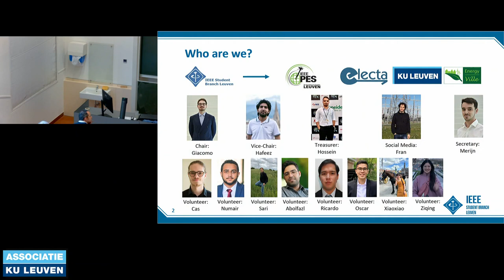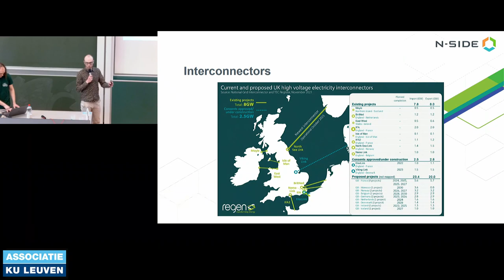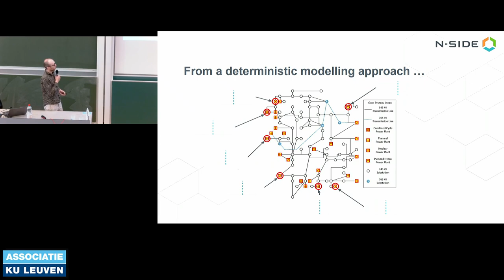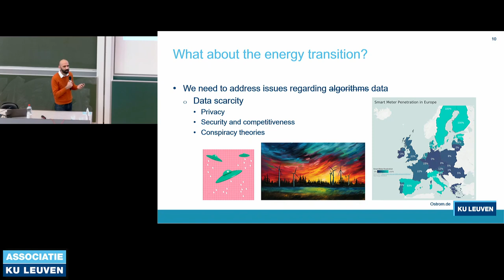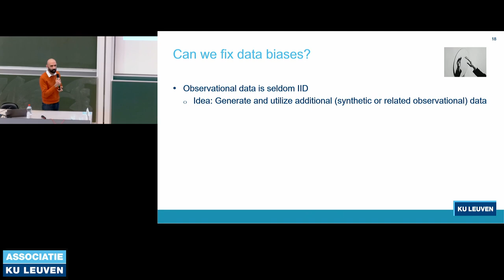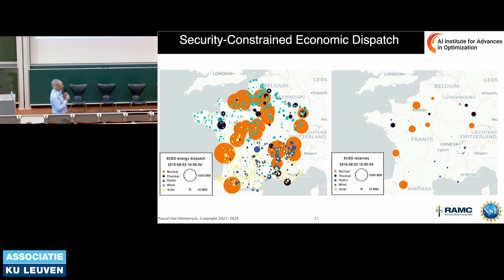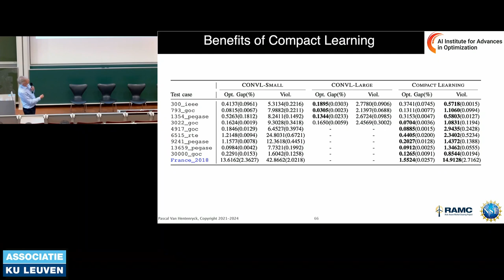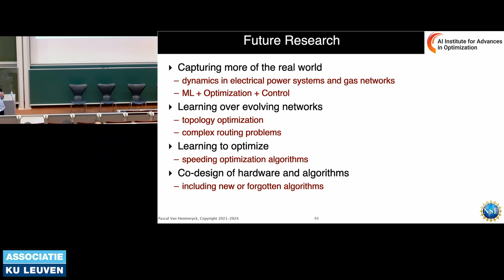AI in Power Systems symposium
This AI in Power Systems Mini-Symposium brings together leading experts, innovators, and researchers in the fields of artificial intelligence and power systems. This symposium explores the latest advancements, applications, and challenges at the intersection of AI and power system engineering.
The event took place as follows:
- Introduction by IEEE Student Branch Leuven - PES Chapter & YERA
- Presentation N-SIDE (Rafael Michiels) - 'Interconnector forecasting to reduce uncertainties for system operators: real-life applications.'
- Presentation KU Leuven (Prof. Hussain Kazmi) - 'Why we need AI in power systems, and why it is not enough by itself.'
- Presentation Georgia Tech (Prof. Pascal Van Hentenryck) - 'Trustworthy Optimization Learning for Power Systems.'
- Panel discussion moderated by Prof. Zacharie De Greve (UMons)